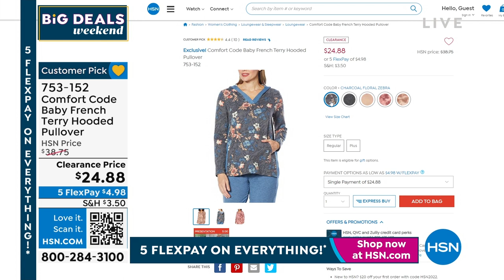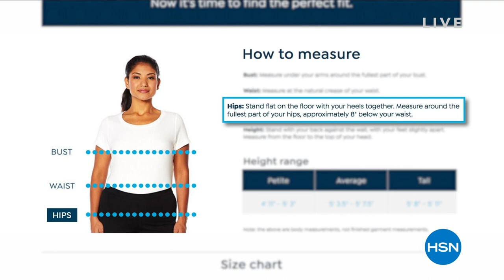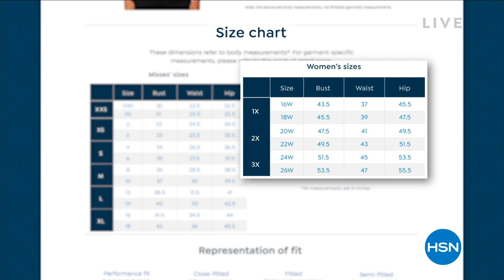HSN | Comfort Code by Cuddl Duds 08.26.2022 - 11 AM